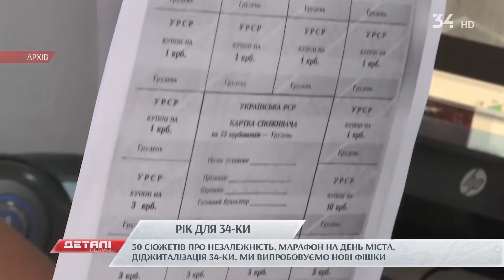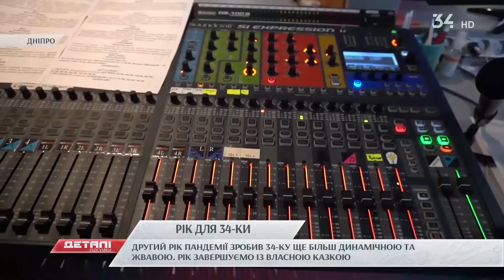"Деталі. Підсумки": як 34-ка провела рік?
Спецпроєкти, 30 сюжетів до дня Незалежності та 12-годинний телемарафон наживо. Ми експериментували, розвивалися та підкорювали нові вершини. "Деталі. Підсумки" розкажуть, як змінилася тридцять-четвірка за рік. А ще відкриють лаштунки новорічного сюрпризу.